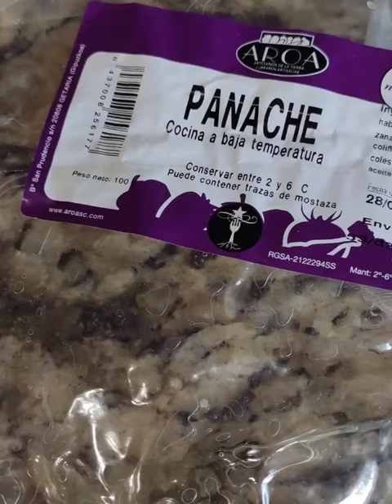PANACHE DE VERDURAS CON CRUJIENTE DE JAMÓN | Recetas de ensaladas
Momento gastronómico exquisito.
Vamos a hacer un menú con este pack natural de Aroa que cultiva productos gourmet de autor con mucho mimo y cariño. Utilizan sistemas de producción sostenibles y respetuosos con el medio ambiente y eso siempre es un plus a la hora de elegirles.

* Panaché AroaAbrir templar y disfrutar
Este panaché esta compuesto por 5 verduras que tras atemperar durante 3 minutos y añadirle un poquito de jamón hará que tus comensales disfruten de las verduras como nunca.
Perfecta para esos días de flojera que no quieres cocinar. Un producto gastronómico y sano que alegrará tu día. Una opción perfecta para esos padres que no pueden hacer que sus hijos coman verduras.

* Mix Pétalo + AlcachofaAbrir templar y disfrutarsugerencia; pizca de sal o lasca de jamoncomposicion; petalo de haba+alcachofaproducto pasteurizado, 3 meses caducidad PANACHE DE VERDURAS CON CRUJIENTE DE JAMÓN

Entrad en la web de @kosta_aroa PANACHE DE VERDURAS CON CRUJIENTE DE JAMÓN | Recetas de ensaladas